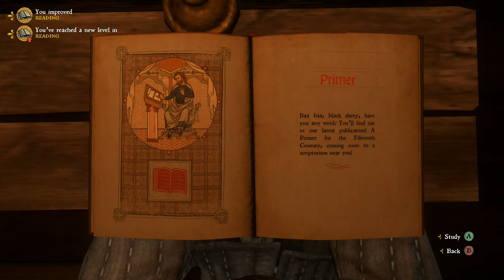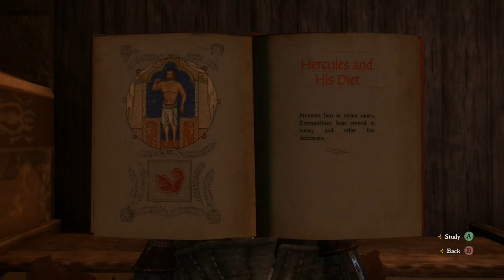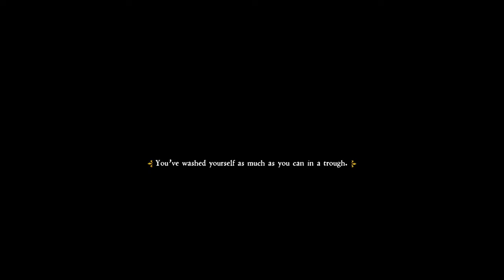Kingdom Come: Deliverance - Ep 10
"Kingdom Come: Deliverance is a 2018 action role-playing game developed and published by Warhorse Studios, and co-published by Deep Silver. The game is set in the medieval Kingdom of Bohemia, an Imperial State of the Holy Roman Empire, with a focus on historically accurate content.

The story takes place during a war in Bohemia in 1403, in the times of King Wenceslaus IV. On the orders of Hungarian king Sigismund, half-brother of Wenceslaus, Cuman mercenaries raid the mining village of Skalitz, a major source of silver. One of the survivors of the resulting massacre is Henry, the son of a blacksmith. Destitute and vengeful, Henry joins the service of Lord Radzig Kobyla, who leads a resistance movement against Sigismund's invasion. As Henry pursues justice for his murdered family, he becomes involved in an effort to restore Bohemia's rightful king and Sigismund's half-brother, Wenceslaus IV, to the throne. "

Kingdom Come: Deliverance is available on Xbox, Playstation, PC and now available on Nintendo Switch.